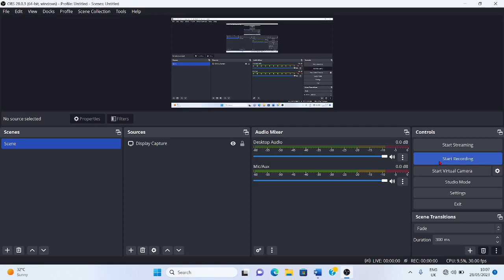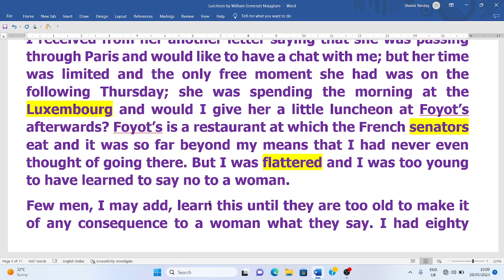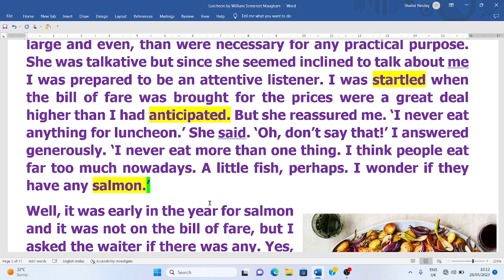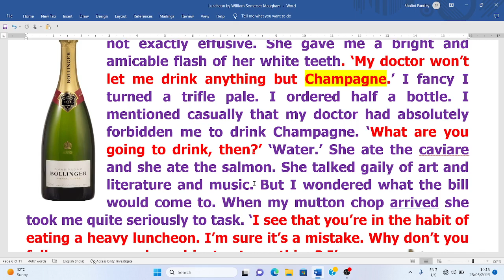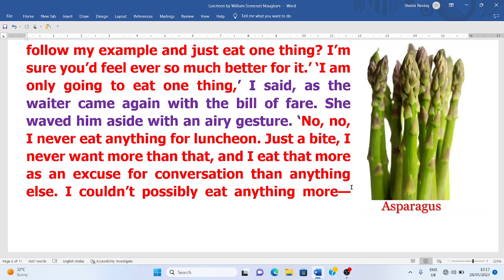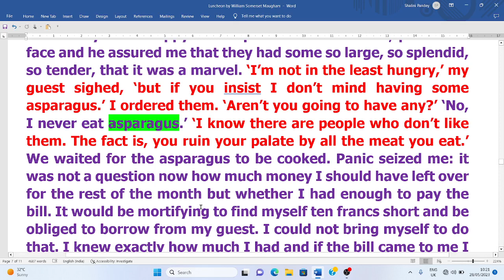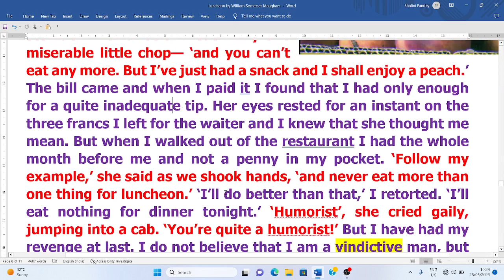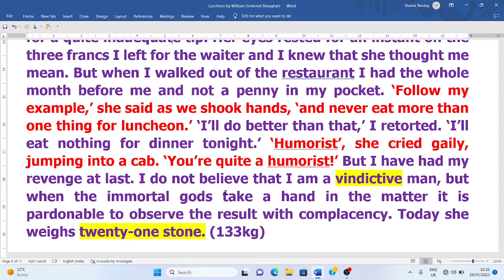The Luncheon l The Luncheon by William Somerset Maugham l Summary